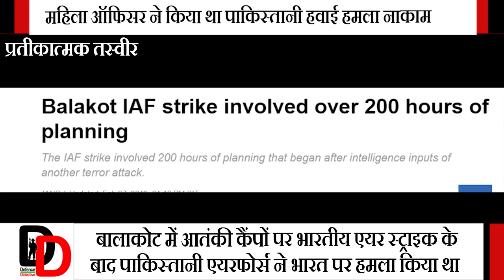एयरफोर्स की महिला ऑफिसर ने किया था पाकिस्तानी हवाई हमला नाकाम I True Story of PAF Strike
The woman fighter controller of the Indian Air Force, who was instrumental in helping India win the dogfight with Pakistan in Jammu and Kashmir in February, will now be honoured with the ‘distinguished service medal’.

After IAF strike in Balakot, Pakistan decided to retaliate on the next day.

The first clue of the imminent attack came when Pakistan shut its airspace for civilian aircraft around 08:45 am.

In less than an hour from then, IAF flight controllers saw at least 24 Pakistan Air Force fighters getting airborne within 15 minutes.

Sensing what may be in store, the Indian fighter control centre swiftly alerted four fighters—two Su-30s and two Mirage-2000s— that were deployed on combat air patrol (CAP) in the area located south of Pir Panjal. It then simultaneously ordered two MiG-21 Bisons located in Srinagar to press into action.

As per a Times of India report: “The woman officer had also alerted the IAF fighters to the presence of F-16s, which were armed with AIM-120C advanced medium-range missiles in an air defence role.”

Thereby, IAF pilots were alerted about the possibility of the presence of F-16s in the attack planned by PAF, which helped our men in uniform prepare accordingly.

In the fight that ensued next, Wing Commander Abhinandan Varthaman’s aircraft shot down an F-16 using an R-73 missile; however, his own aircraft was downed shortly after.

Nonetheless, had it not been for the efforts of the woman squadron leader posted as a fighter controller at an IAF radar control station in Punjab, the outcome might have been different.

Not only did she handle the situation with incredible composure despite being under duress she also constantly instructed and updated the IAF pilots, preparing them adequately for the confrontation.